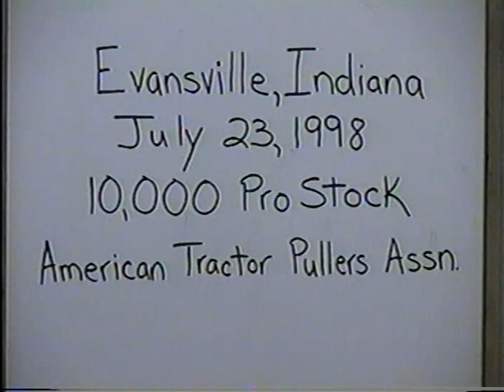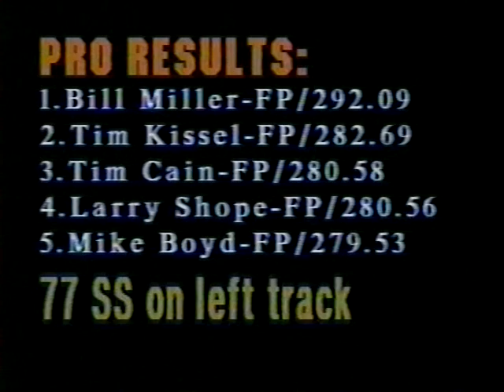American Tractor Pulling Association: 1998 Evansville, Indiana 10,000 lb. Pro Stock